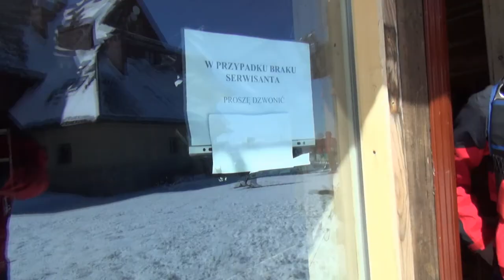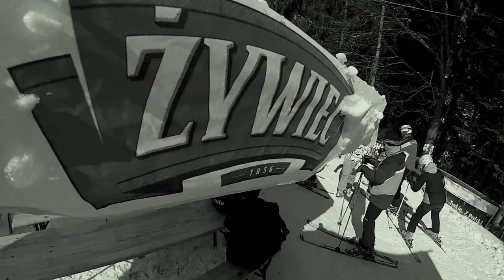HELI-SKI PILSKO `13 - trailer by seba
kiedy: koniec marca 2013
gdzie: Korbielów-Pilsko/Polska
start i lądowanie - Hala Miziowa (1270 m npm)
miały być tylko narty jak zwykle - udało się zrobić więcej... miłego oglądania zatem :)